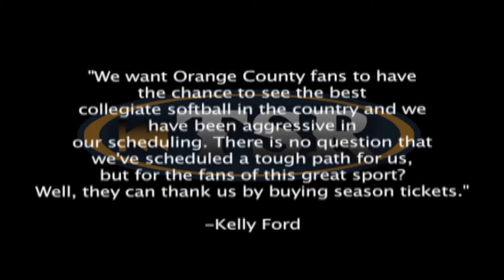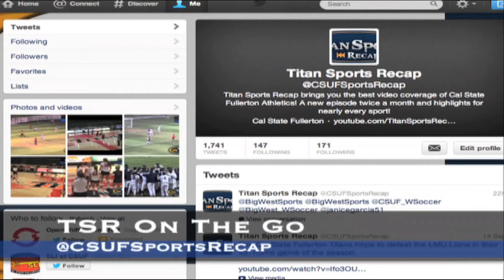Season 6 Episode 4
Get caught up with the latest news, highlights, and features from Titan Athletics.  Women's Soccer tries to stay alive for a tournament berth.  Volleyball hopes to get on the right track.  Women's Basketball have their eyes set on the prize and news on Men's Golf, Baseball, and Cross Country.
0:38- Women's Soccer vs UC Davis
2:16- Volleyball vs UCSB
3:55- Men's Soccer Recap
4:25- Cross Country Recap
5:00- Softball Schedule and Kelly Ford comment
5:56- Men's Golf
6:35- Women's Basketball Preview
8:45- Baseball Update
9:55- Titan Timeline